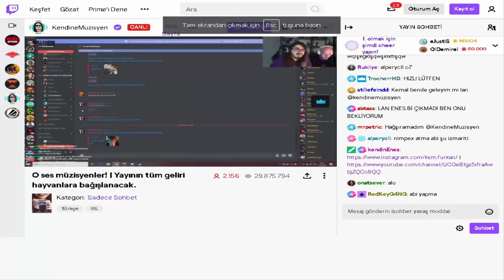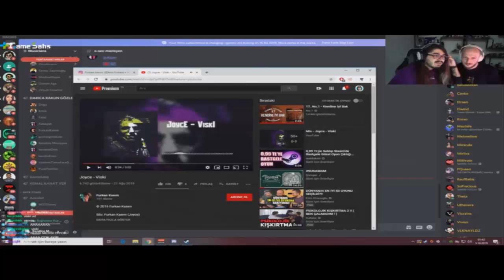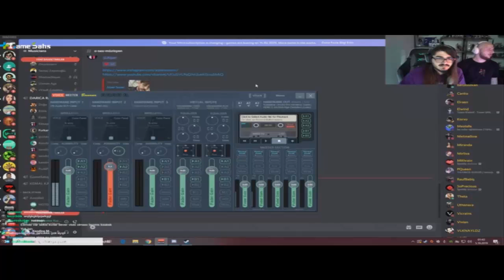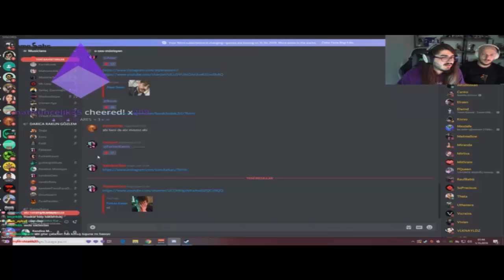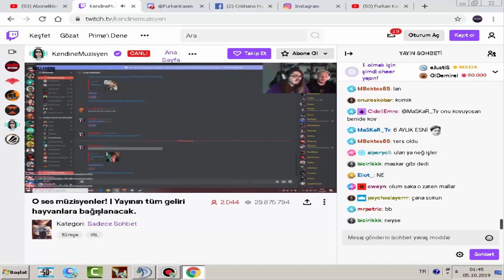FurkanKasım Kendine Muzisyen Yayınında Gitar Eşliğinde Müzik